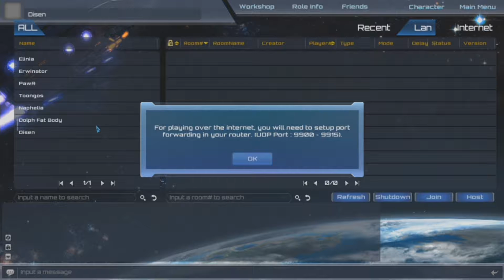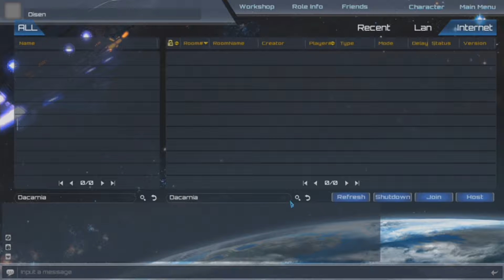Building Saturday: Planet Explorers EP 1 (Totally Not Early Access)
Welcome to Building Saturday, a day where we play some kind of crafting or tycoon game. These are recorded in advance so any comments on how to improve, while appreciated, will take a few episodes to implement.